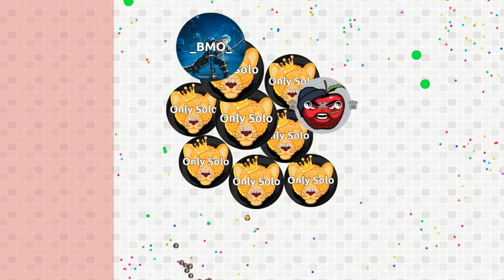CRAZIEST LAST MAN STANDING IN AGMA.IO ( Game Like Agar.io )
ӃȏŁίɃřί 🐤🐣🐥🐦🐧